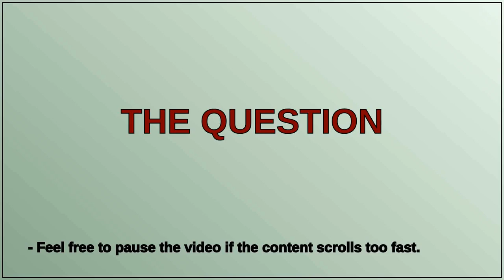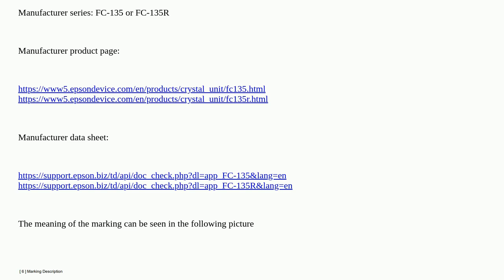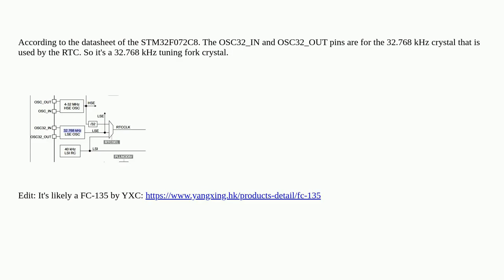SMD crystal identification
A special thanks goes out to the community

  stm32 surface-mount crystal